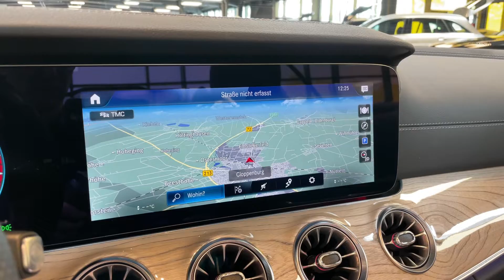17478 Mercedes-Benz E 200 Cabrio AMG Line Holz Sen Standhzg Assistenz